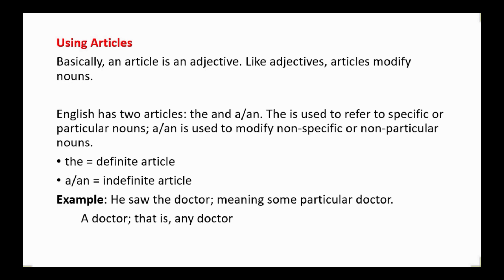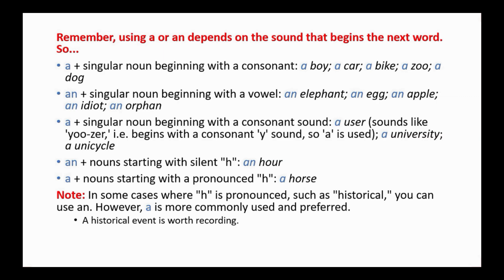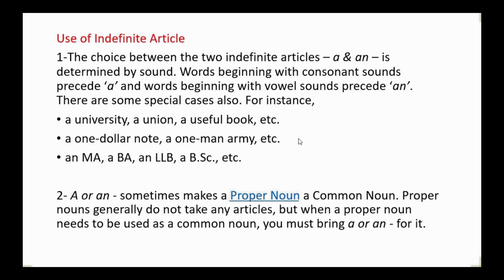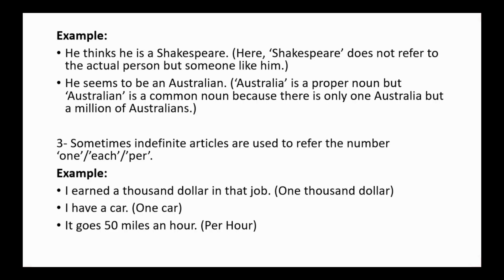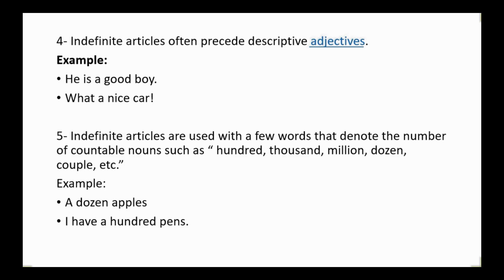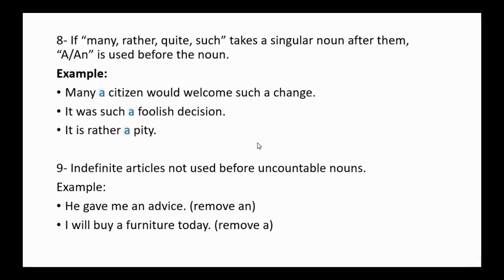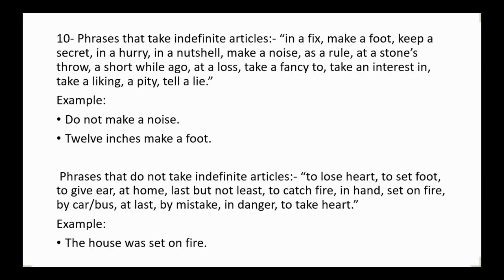Indefinite Articles in English ( A , AN ) I | English Grammar | Absolute Foundation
In this tutorial you will learn about Indefinite Articles in English ( A , AN ) .

Watch my previous tutorials as given below :-

The best video you have to watch about Introduction to English Syllabus for Banking & SSC Exams :

Needless to say, English grammar rules play an very important role in learning English, both written and spoken. Without knowing the grammar rules, you can sometimes make yourself understood with short and simple expressions. However, you may fail most of the time with more complicated expressions that require the correct orders or structures of words/sentences.

You must know basic English grammar rules, as they show you how to arrange vocabulary and make meaningful expressions which can help you with your competitive preparation and career ambitions.